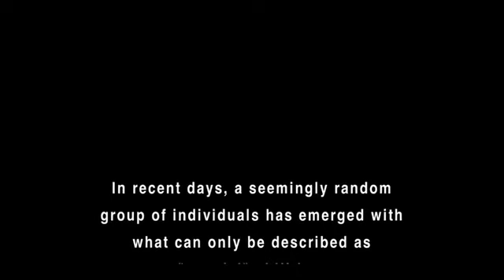Heroes 2006 episode 1 part 1 in hindi.हीरोज एपिसोड 1 भाग 1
This is heroes 2006  tv show .. its amazing.advancher sci-fi drama tv show.